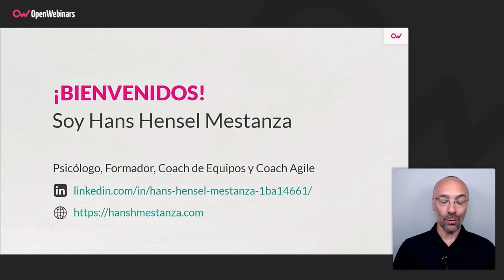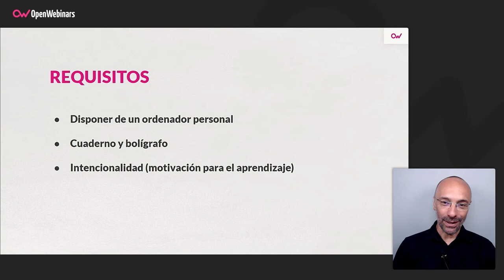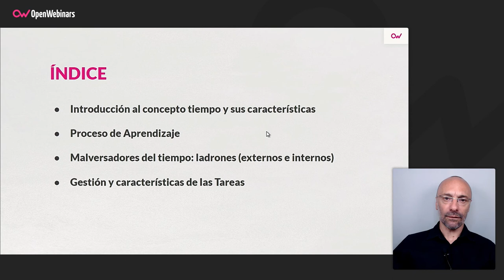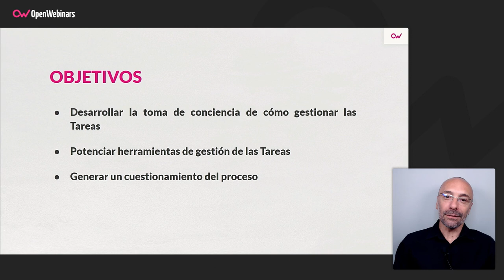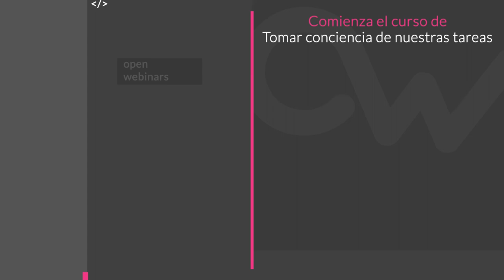Curso de Toma de conciencia de nuestras tareas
En este curso aprenderás a desarrollar una toma de conciencia de todos aquellos aspectos que facilitan y mejoran tu rendimiento, así como dotar de herramientas personales con el objetivo de maximizar tu rendimiento profesional y personal.

- Toma de conciencia de cómo gestionar tareas.
- Herramientas para gestionar las tareas.

Comienza este Curso de Toma de conciencia de nuestras tareas